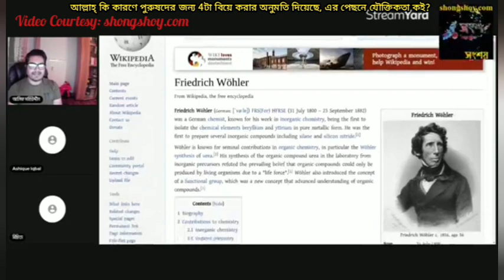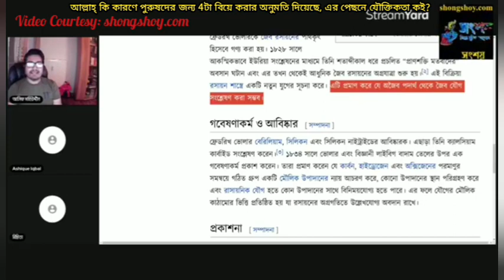আল্লাহ্ কি কারণে পুরুষদেরকে 4টা বিয়ে করার অনুমতি দিয়েছে, এর পক্ষে যৌক্তিকতা কি?